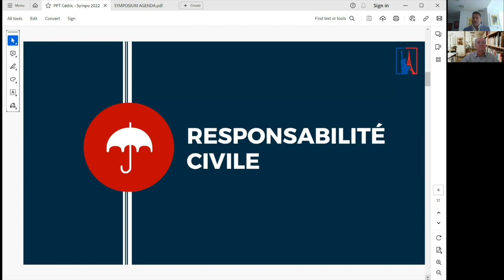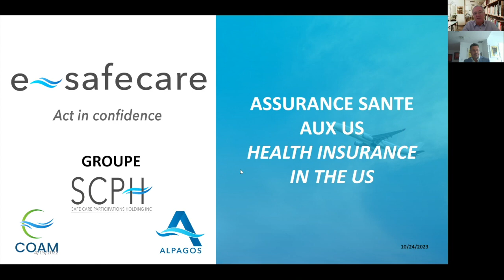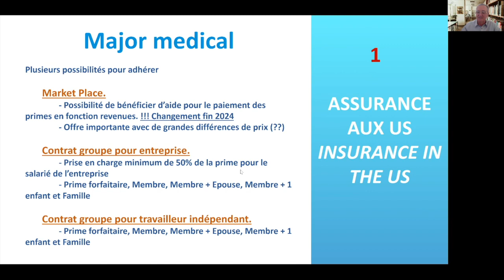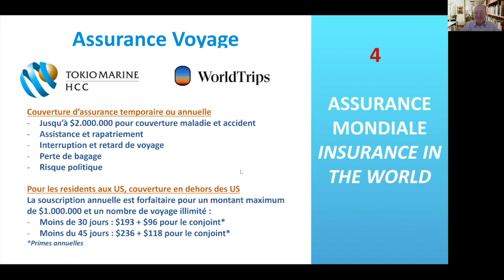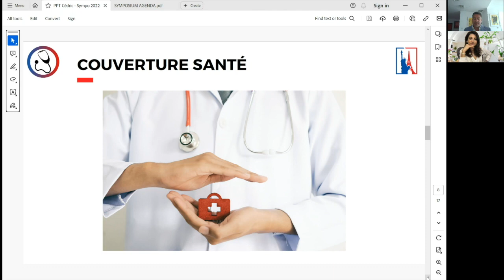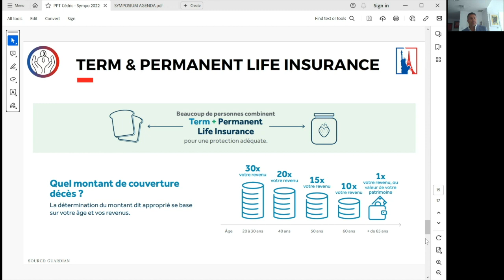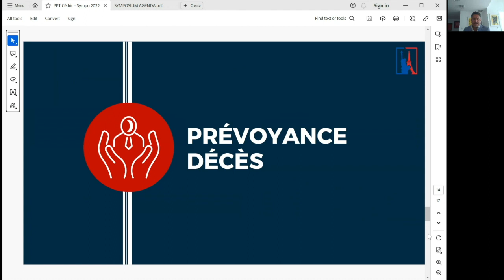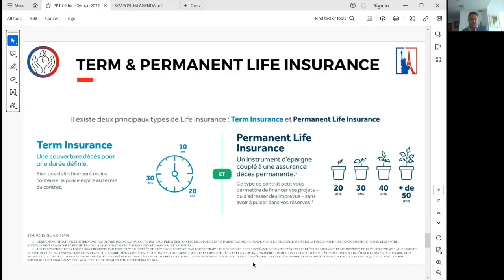Symposium 2023 - Comment aider à protéger sa famille aux États-Unis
FACC & USAFrance Financials Symposium 2023

Comment aider à protéger sa famille aux États-Unis : en cas de problème de santé, d’invalidité, de procès, ou de décès ?

Intervenants : Jean-Paul Barre (expert santé)

Conférence animée par Cédric Sage (USAFrance Financials)

Cette conférence abordera les différentes manières de protéger sa famille et son patrimoine aux États-Unis.

Thèmes traités :

La protection de la famille et du patrimoine

L’assurance santé

Les documents testamentaires